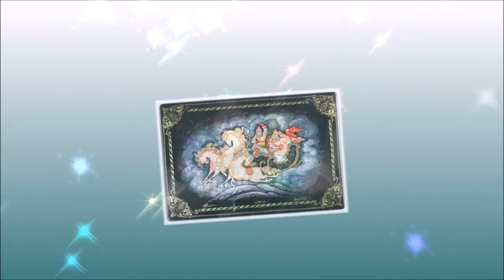Белым снегом заметает... ВИА "Дилижанс" и лаковая миниатюра Палеха.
Белым снегом даль покрыта… Песню исполняет инструментальный  ансамбль «ДИЛИЖАНС» и в видео ряде приведены произведения
Палехской миниатюры.

Палехская миниатюра — вид народной русской миниатюрной живописи темперой на лаковых изделиях из папье-маше (коробки, шкатулки, портсигары и т.п.).
 Возникла в 1918 г. в поселке Палех, Ивановской области на основе иконописного  промысла.